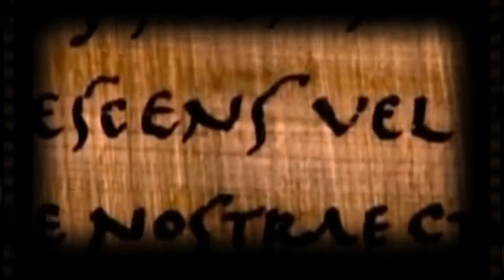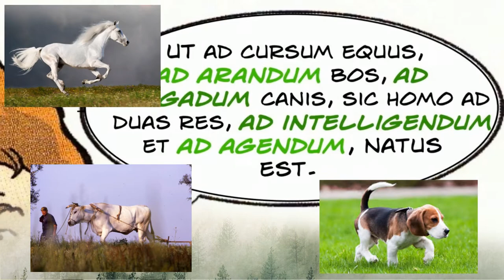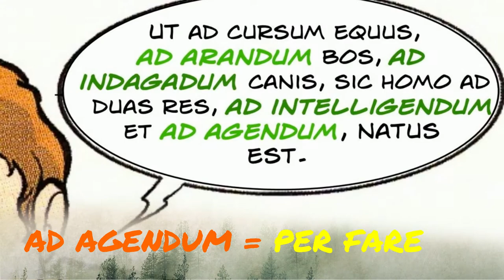Le "sententiae" di Cicerone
Introduzione allo studio del gerundio. Alcune immagini sono tratti da L. Pepe, M. Vilardo, Video.Lego.Disco